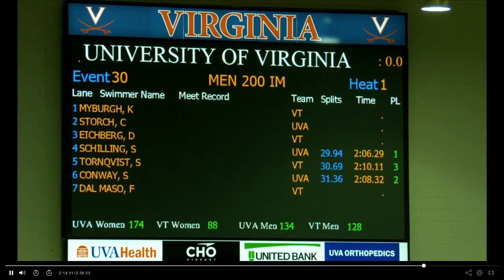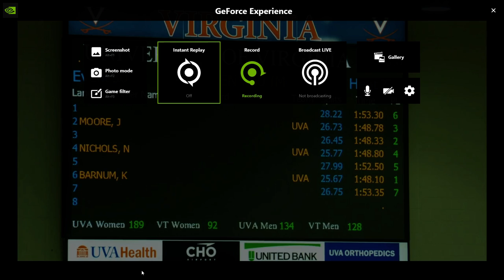Sean 200 IM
UVA vs. VT 01/16/2010